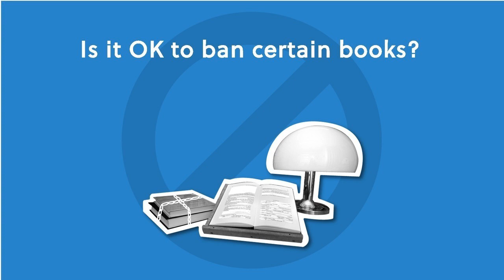Is it OK to ban certain books?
Dr Ian Thompson, Associate Professor of English Education at the University of Oxford considers three key questions: should books have age ratings? At what point do we stop controlling what kids read? Do we shelter kids from the reality of the world?